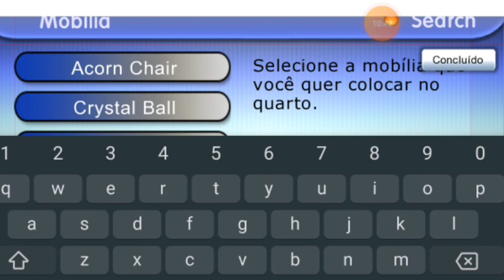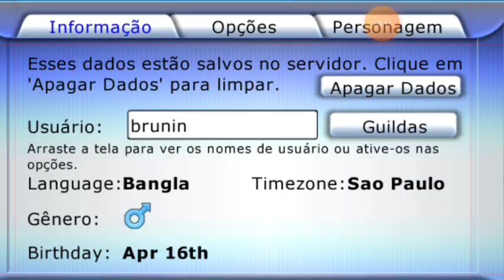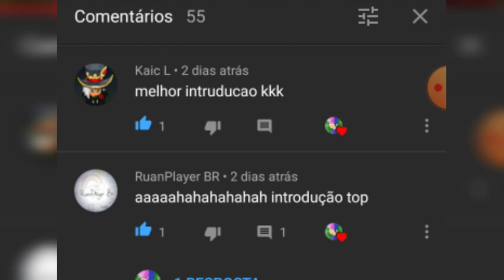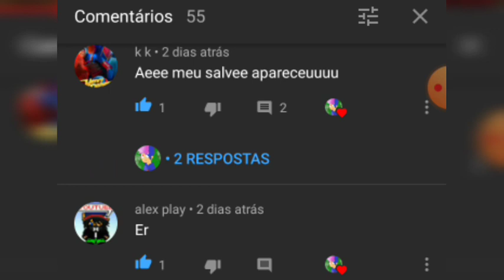entrei na conta de um dos Brasileiro mais rico do graal online classic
Salves final do vídeo
Grupo do whatsapp